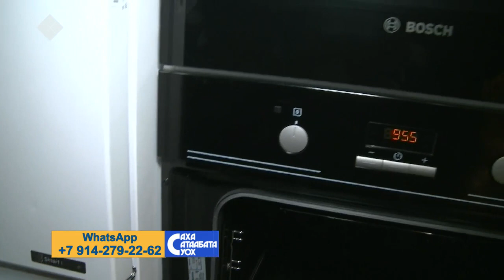«Саха сатаабата суох» (03.02.21)